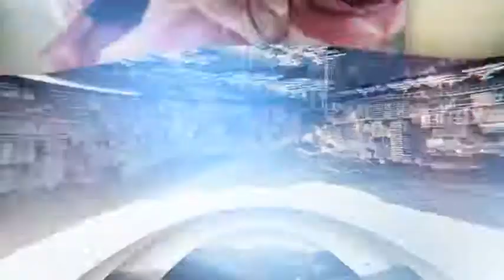Epic Parallax Titles Opener | After Effects template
Last Update: 30 October 15
Created: 30 October 15
After Effects Version: CC 2015, CC 2014, CC, CS6, CS5.5, CS5
Universal Expressions: Yes
Length: 00:53
Resolution: 1920x1080
File Size: 43.8mb
Media Placeholders: 11
Text Placeholders: 11
Category: (video-displays)

Description: Check a brand new arrival: Check more templates: Epic Parallax Titles Opener is a titles package presented as a parallax stylish opener that is perfect for your TV show, photo video gallery, cinematic trailer or any media opener. The project is simple and well-organized. You can easily change the colour scheme. Customizing the texts and adding your footage is really simple and it renders very fast. However it would be perfect for any occasion: weddings, vacation slideshows,...